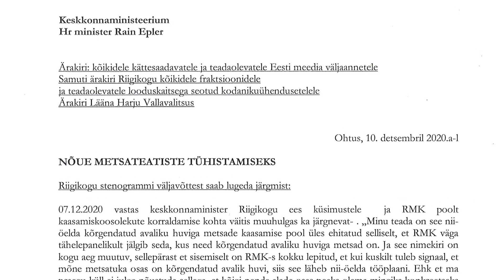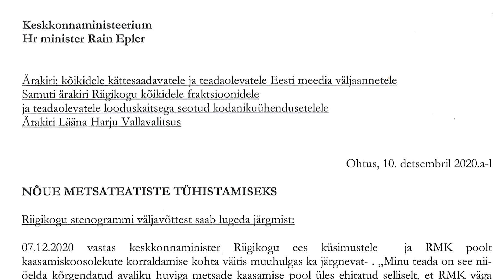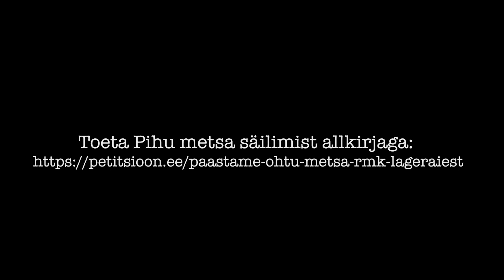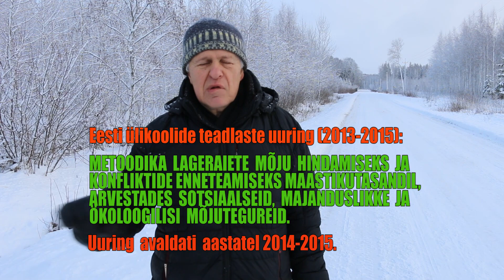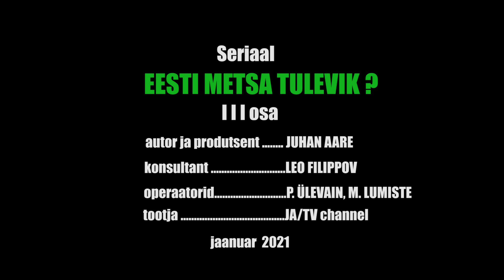EESTI METSA TULEVIK? - III osa (14 01 21)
Seriaali "Eesti metsa tulevik?" III osa peateemadeks on Ohtu küla kogukonna kiri keskkonnaministrile, lageraiete arhipelaag Jõgeva maakonnas ja Tallinna Ülikooli dotsendi Mihkel Kanguri kommentaar lageraietele. Tootnud Juhan Aare TV channel, Global Mix tiim (jaanuar 2021).